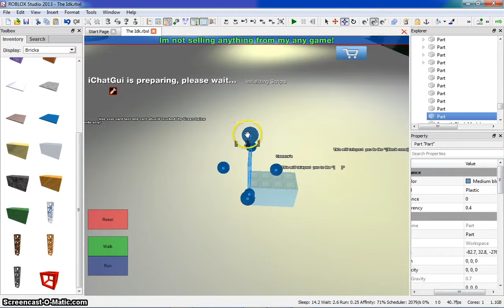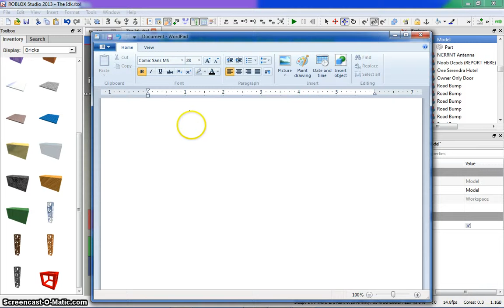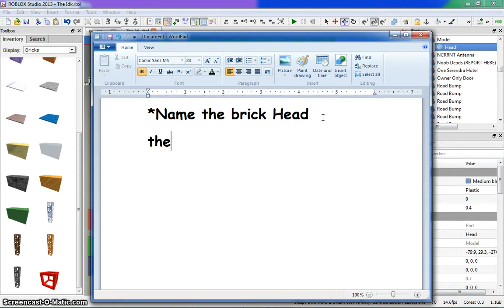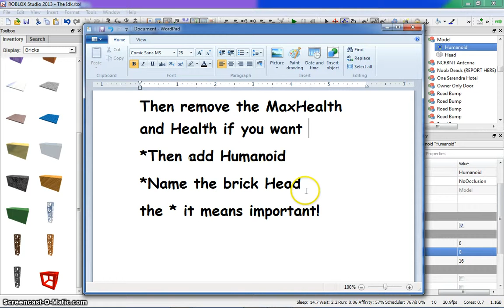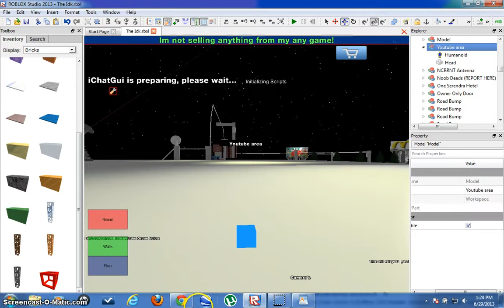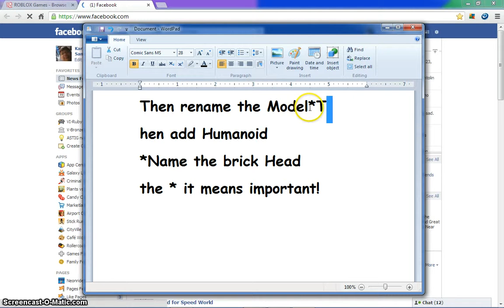Roblox: How to make a Talking/Word Brick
Yay! How to make Talking Brick